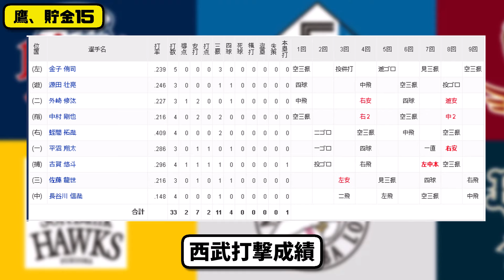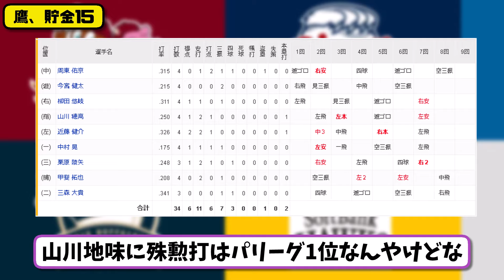【1位vs6位】ソフトバンクホークスが西武ライオンズに6-2で勝利…5月17日2連勝で貯金15…先発モイネロ7回1失点2勝目…山川が活躍【最新・反応集・なんJ・2ch】プロ野球